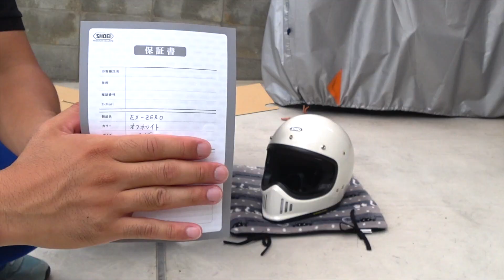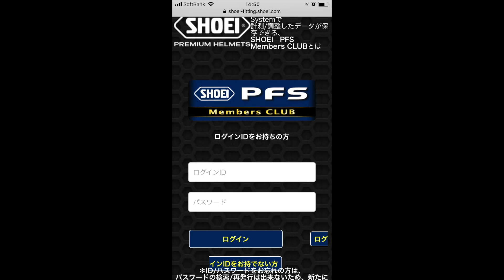SUZUKI【アドレス125】#28 NEWヘルメット開封だお！【SHOEI】どの車両に合う？？パーソナルフィッティングは大切ですね♪(DT11A)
久しぶりにヘルメットを購入。最近グッとくるヘルメットがなかったのですが、これは私好みです。フィッティングは行うことをお勧めいたしま〜す。

GIVIリアボックス 33L【DAYTONA】
燃費(※フラットシートではない方)
レインウェアー
RSタイチ（アイボリー）

[フジテブクロ] 長靴 作業靴 ショート レインブーツ 9962 メンズ BLACK
カメラ
SONY デジタルHDビデオカメラレコーダー アクションカム(HDR-AS300)

ソニー SONY ヘルメットサイドマウント VCT-HSM1 C SYH

ヘルメットマイク
iBUFFALO マイクロフォン ミニクリップ

ソニー SONY コンデンサーマイク モノラル/PC通話用 マイクスタンド・ホルダークリップ付属 ECM-PC60

マイク
SONY エレクトレットコンデンサーマイクロホン PC/ゲーム用 PCV80U ECM-PCV80U
Ani time
作詞・作曲/龍崎一(Losstime Life)

BGM・SE
甘茶の音楽工房